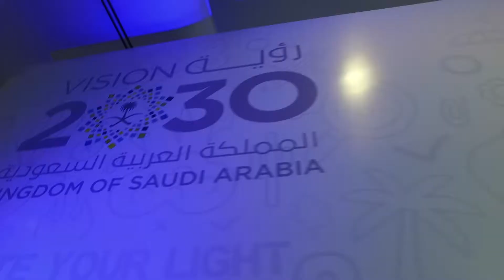معسكر بادر التدريبي في جدة 2018